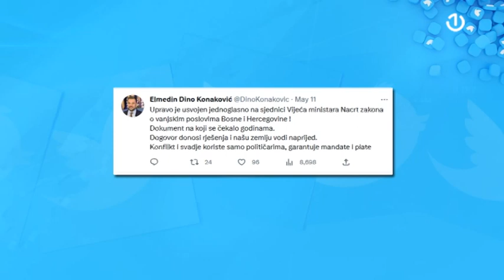Nakon više od 20 godina utvrđen Prijedlog zakona o vanjskim poslovima BiH